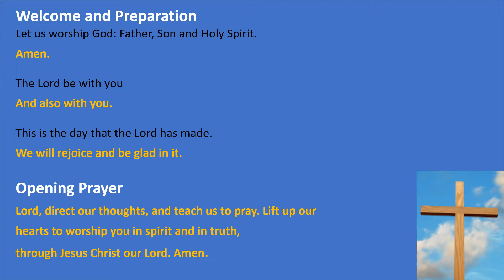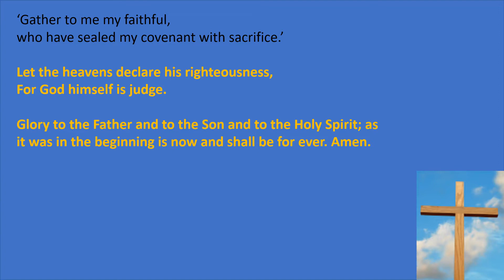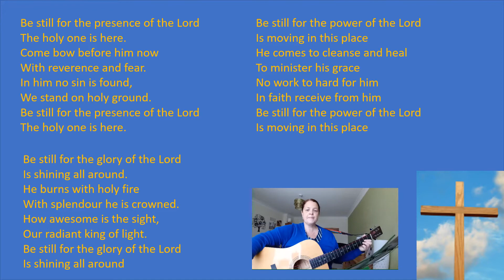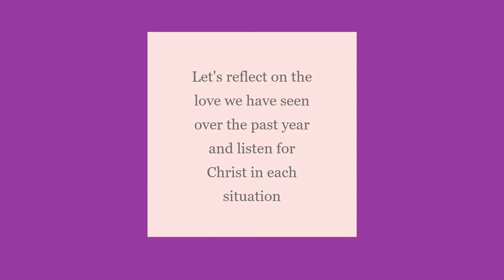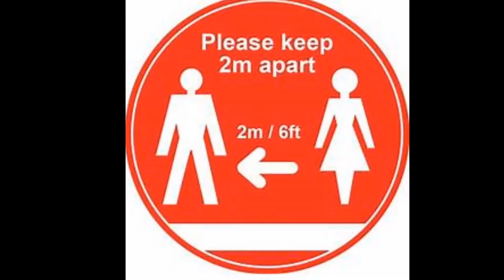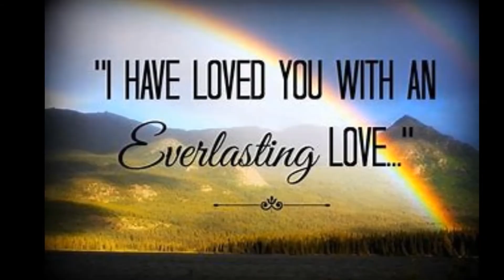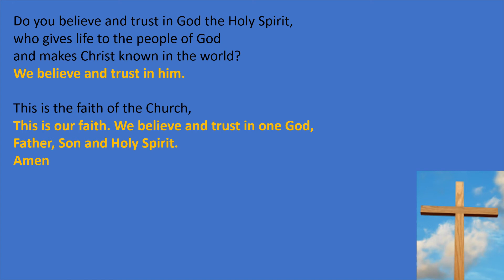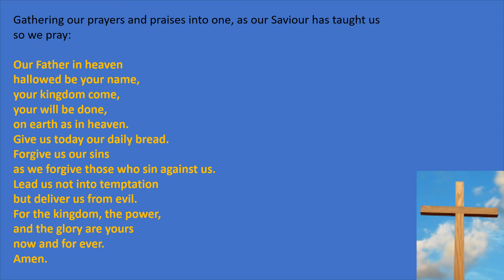Morning Worship 14th February